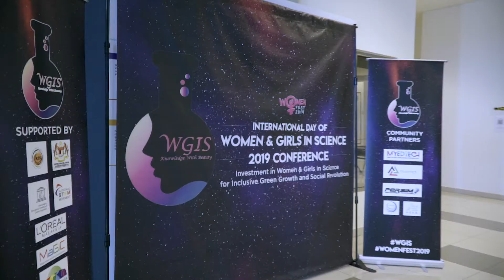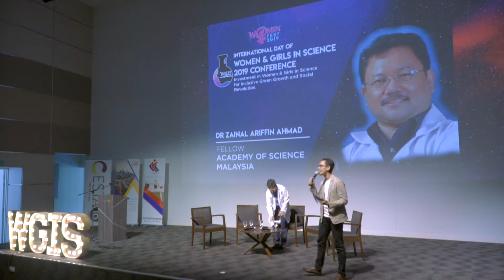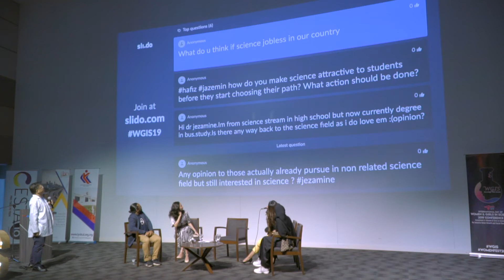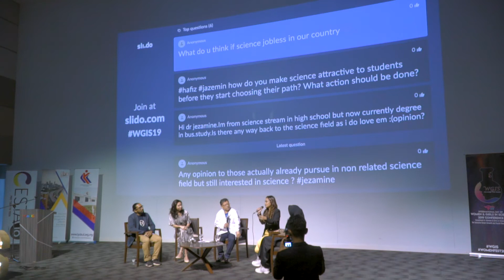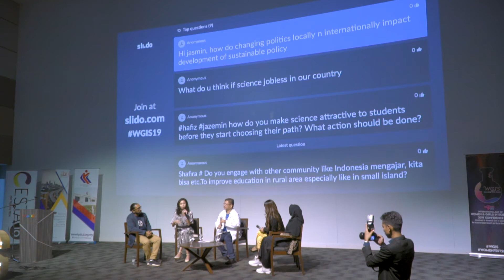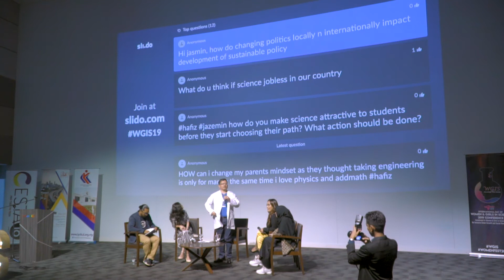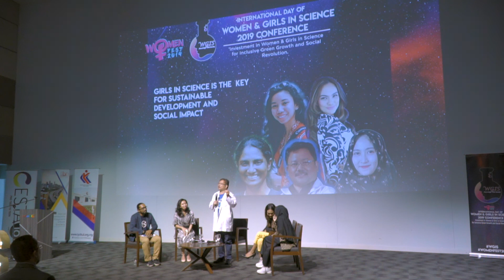WGIS Forum | Women in Science for Sustainable Development and Social Impact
Realizing the importance and the needs of women and and girls higher participation in science, Social Community Program for Urban Society (SCOPURS) and Cesta 16 are taking the initiative to organize a month of International Day of Women and Girls in Science 2019 celebration starting from 2 March to 2 April 2019.